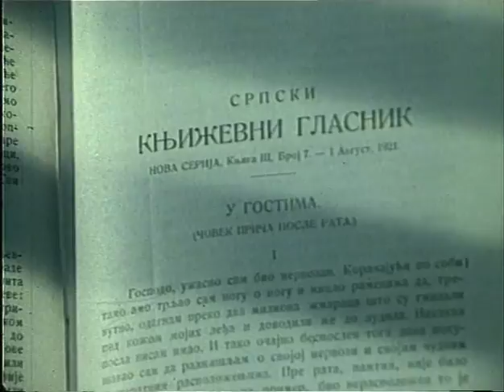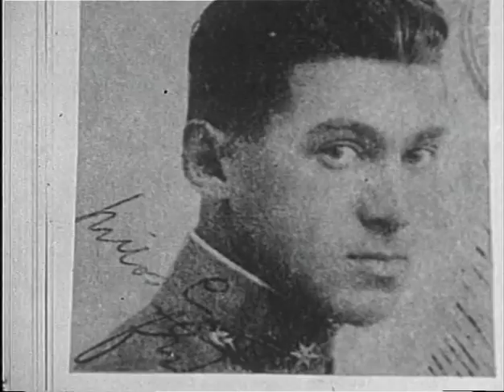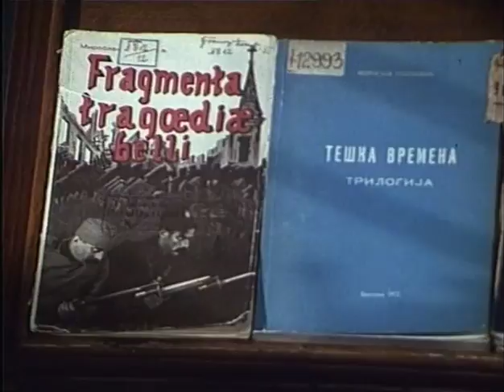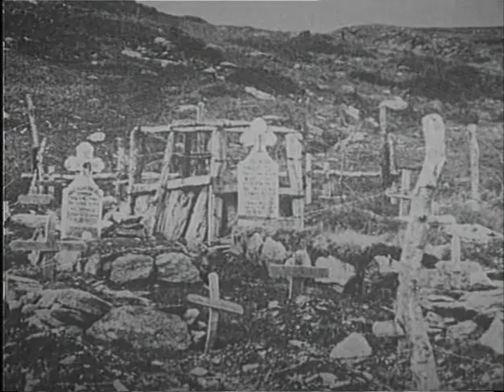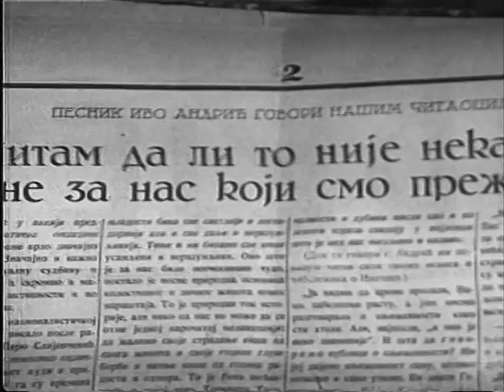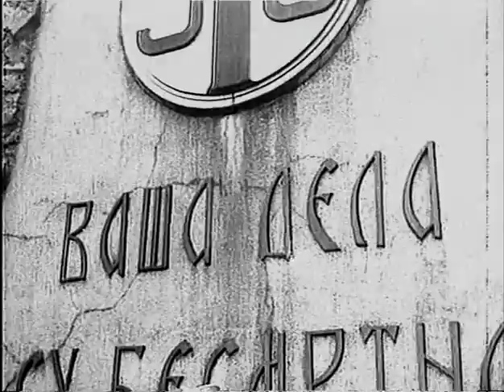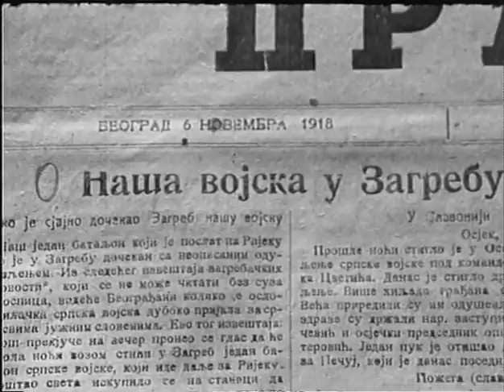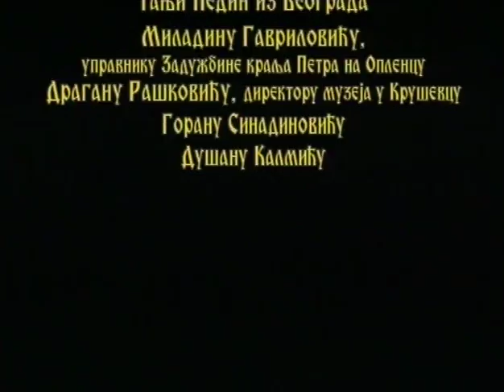U spomen Velikom ratu, 13. epizoda - (Re)vizije rata